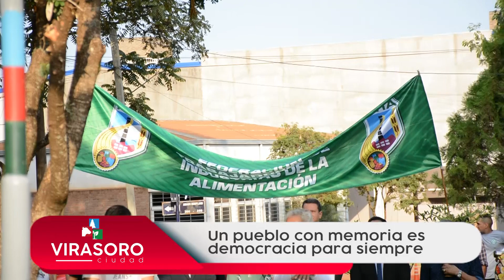PROGRAMA LA MUNICIPALIDAD CON VOZ VIERNES 31 MARZO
Resumen semanal de noticias de la Municipalidad de Gdor. Virasoro